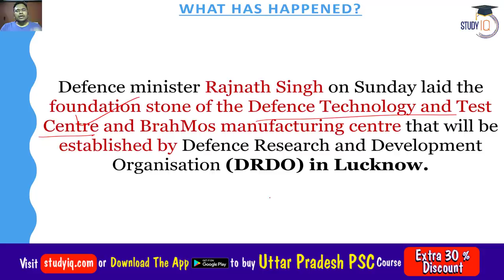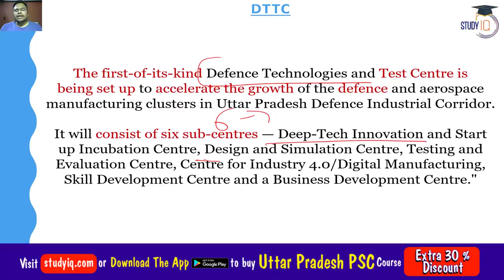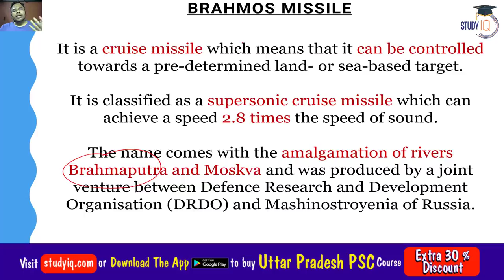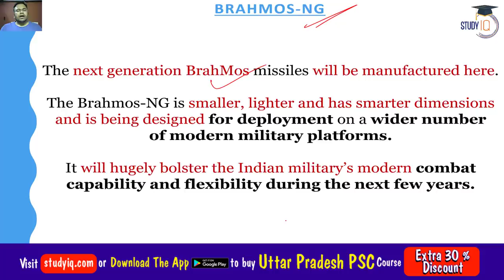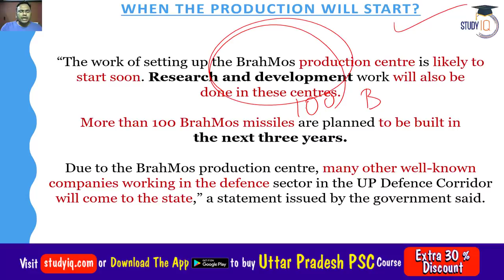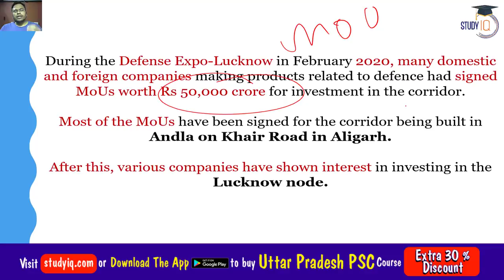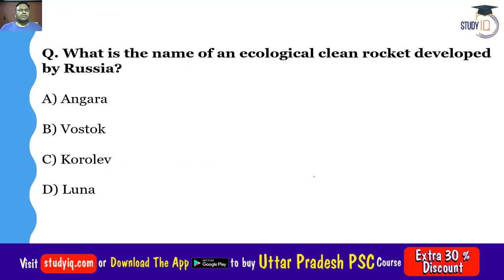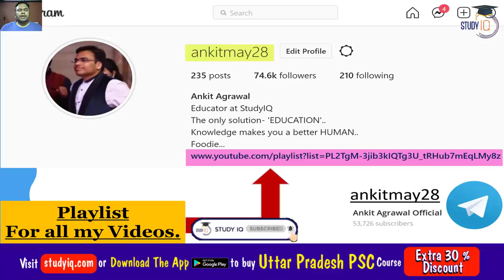BrahMos Missile manufacturing unit inaugurated by Rajnath Singh - Uttar Pradesh Civil Service UP PCS